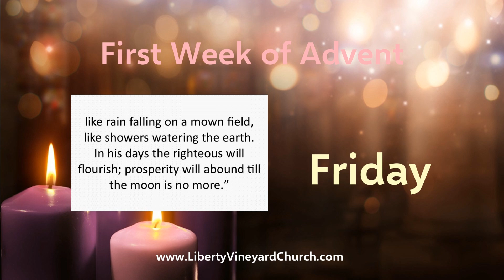Multimedia Advent Devotional - Week 1, Friday - Psalm 72:1-7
Week 1, Friday:
• Scripture: Psalm 72:1-7 (Glen Penton)
• Reflection (John Trotter)
• Prayer (Karen Sculley)
• Artwork: “Christ in Glory (Madrid, Spain)

Each short Multimedia Advent Devotional is an invitation to set aside time each day during a typically busy season preparing for Christmas to rejoice in the coming of our Savior, Christ Jesus, and to respond to God’s invitation to us to join with Him in what He’s doing today.

Advent is a season of the liturgical year observed in most Christian denominations as a time of expectant waiting and preparation for both the celebration of the Nativity of Christ at Christmas and the return of Christ at the Second Coming. Advent is the beginning of the liturgical year in Western Christianity and is part of the wider Christmas and holiday season.